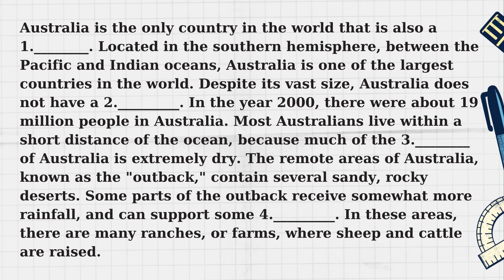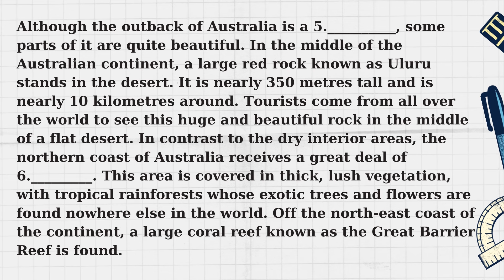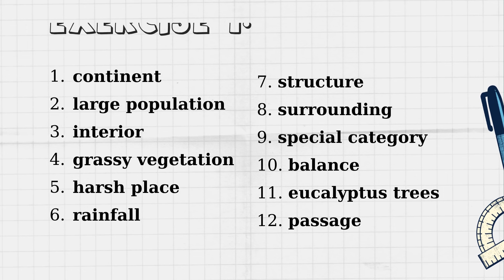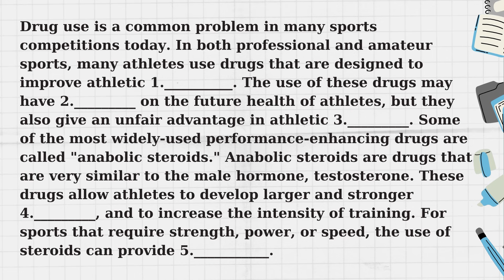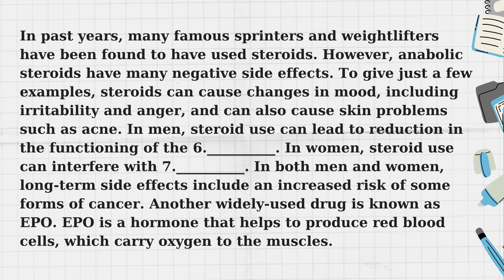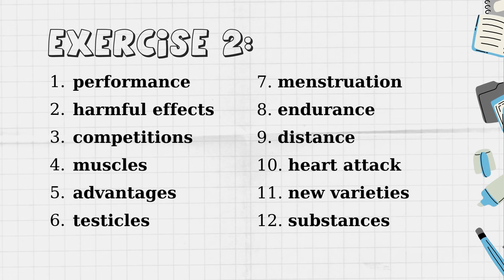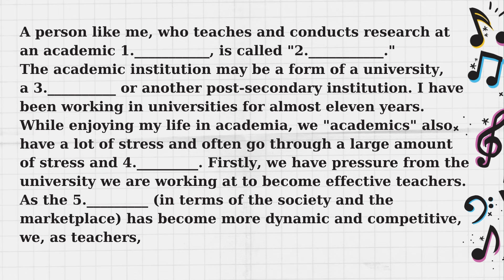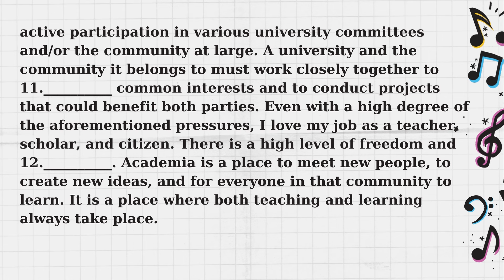📚 Bài tập Luyện Nghe Tiếng Anh trong 5 phút - Level 2 - #1 ❤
📚 Bài tập Luyện Nghe Tiếng Anh trong 5 phút - Level 2 ❤

“Don’t stop when you are tired. Stop when you are done.” – Marilyn Monroe

[Đừng ngừng cố gắng khi bạn mệt, hãy dừng lại khi bạn đã hoàn thành.]

❤ Cuộc sống không yêu cầu chúng ta phải là người đỉnh nhất, chỉ cần chúng ta cố gắng hết sức. Thất bại thật sự không phải là khi chúng ta vấp ngã, mà là khi chúng ta không muốn đứng lên và cố gắng thêm lần nữa.

❤ Cùng Mary làm những bài tập luyện nghe nhỏ qua những video ngắn này nhé. Mary mong bạn luôn cố gắng học tập và đạt được những điều mà bạn hằng mong ước.

❤ Đừng quên ủng hộ kênh Youtube của Mary nhé. Love all ❤

[00:00] Exercise 1
[03:29] Exercise 2
[06:36] Exercise 3

Cre: Sưu tầm
Edit: by I'M MARY